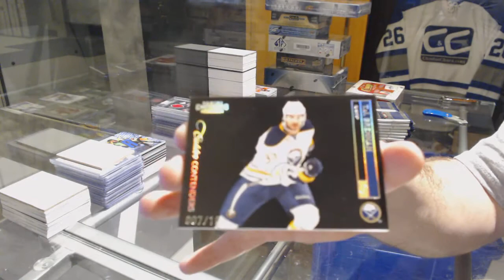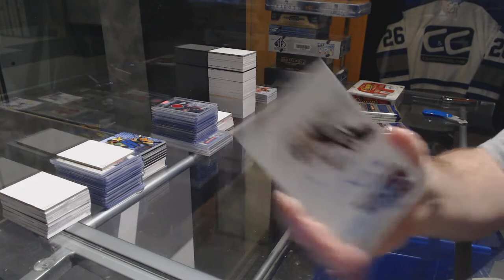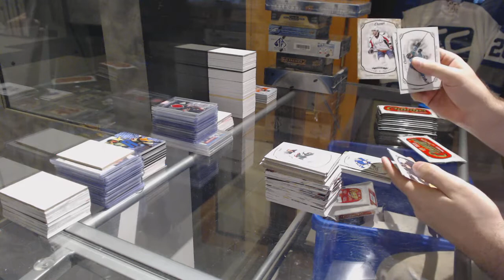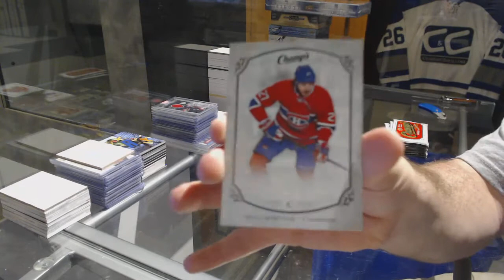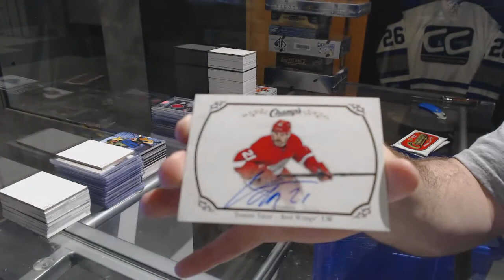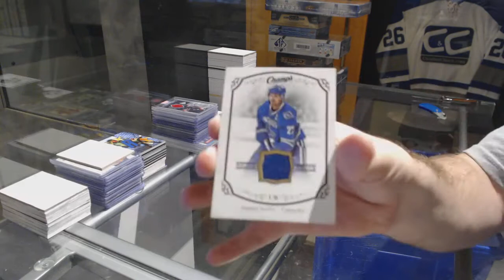11-12 Panini Contenders & 15-16 UD Champs Hockey Box Break - C&C 7472